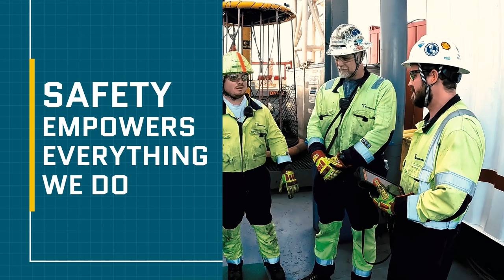Boundless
Our mission is to be the premier offshore drilling company by providing worldwide, rig-based well construction services to our customers through the integration of motivated people, quality equipment, and innovative technology, with a particular focus on technically demanding environments.